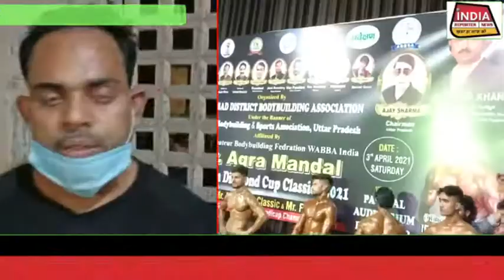इन लोगों को नहीं होगा कोरोना,बॉडीबिल्डर जो हैं,सरकार की गाइडलाइंस की सरेआम उड़ाई जा रही धज्जियां